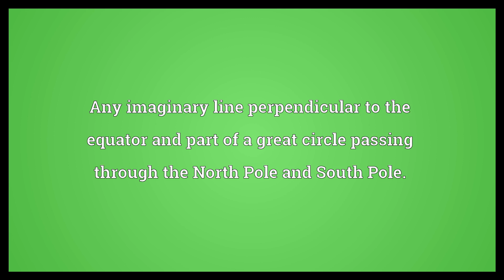Longitude Meaning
Video shows what longitude means. Angular distance measured west or east of the prime meridian.. Any imaginary line perpendicular to the equator and part of a great circle passing through the North Pole and South Pole.. Length.. longitude synonyms: meridian.  Longitude Meaning. How to pronounce, definition audio dictionary. How to say longitude. Powered by MaryTTS, Wiktionary